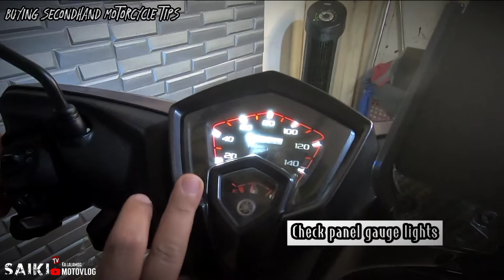TIPS SA PAGBILI NG SECONDHAND MOTORCYCLE BY : SAIKI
VLOG TITLE : TIPS ON BUYING SECOND HAND MOTORCYCLE BY : SAIKI

Wat is up mga kalalamog today gumawa Ako Ng Basic tips kung Plano mo bumili Ng secondhand na motor
watch the whole video para maging aware at malaman mo kung ano ung dapat na I check at Gawin

LIST OF APPLICABLE MOTORCYCLE

Click / Beat / Pcx / Skydrive / Hayate / Scoopy / fino / soul / Mxi  / Msi / Nouvo / Zoomer  / super 8 /  jet power

thanks to : Pcreezy / Radical records / Oblaxz 1 production / Parak clothing / Kenji moto / Best tracker. ph

SHOUT OUT " Pcx Quezon city club "

I hope na nakatulong aq comment down if meron pa kau suggestions godbless and Ridesafe